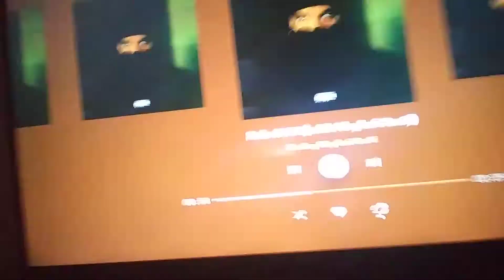Drake Pain 1993 Is Officially FIRE!!!!!!!!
I'ma be jamming to this all night.